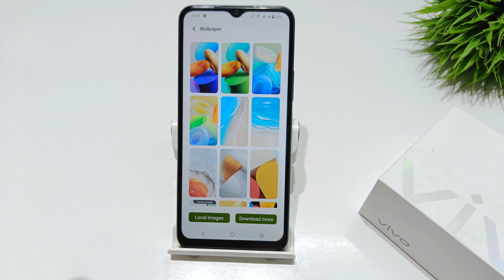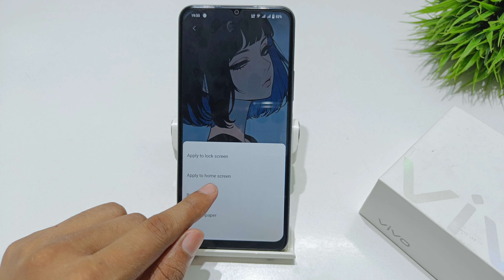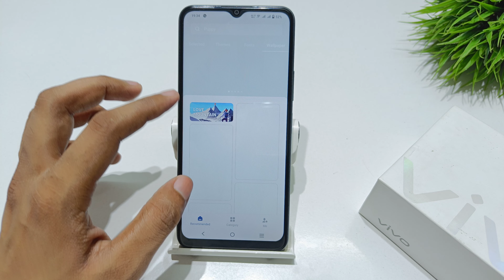how to change custmise wallpaper in vivo y21g,y21a,y21t,y21e | vivo y21 me wallpaper kaise set kare